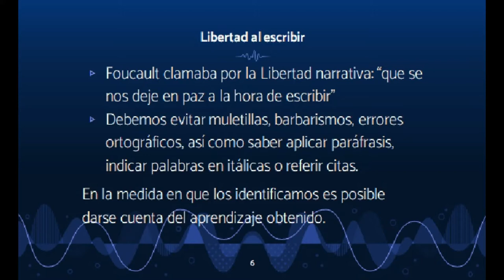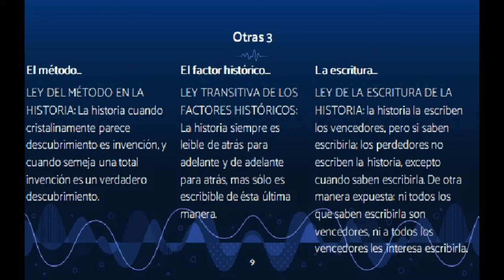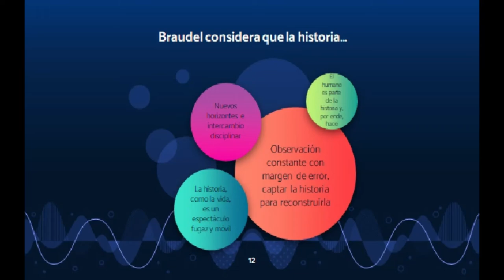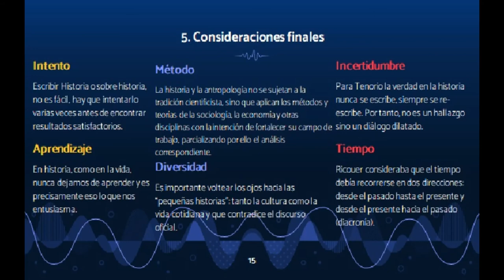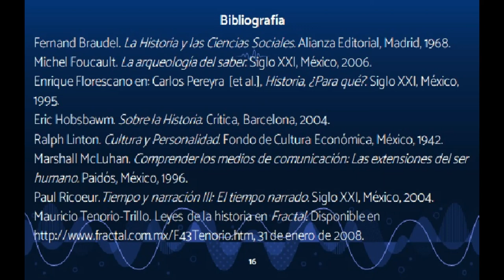Teoría de la historia: La escritura de la historia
Escribir Historia o sobre historia, no es fácil, hay que intentarlo varias veces antes de encontrar resultados satisfactorios. He aquí algunos puntos guía. Cheers.